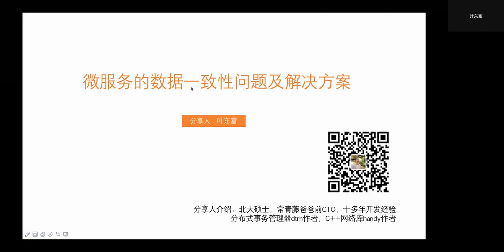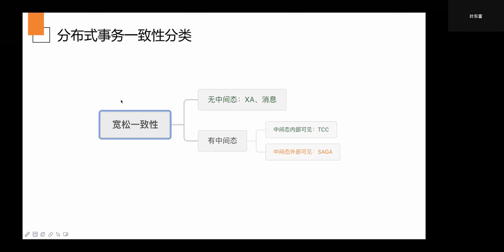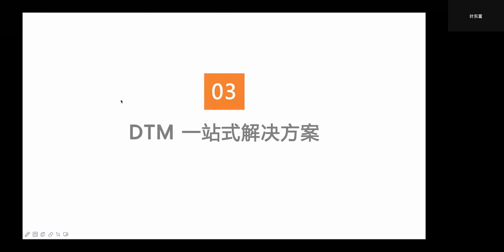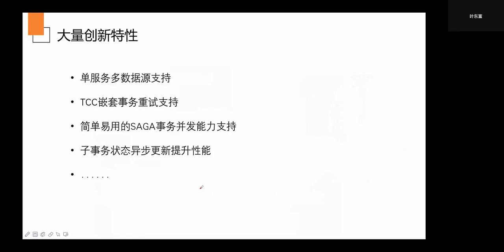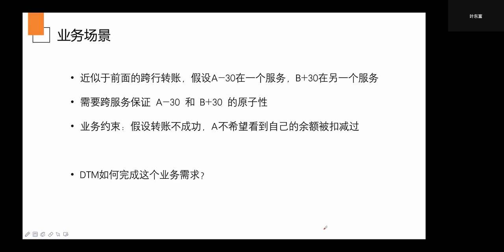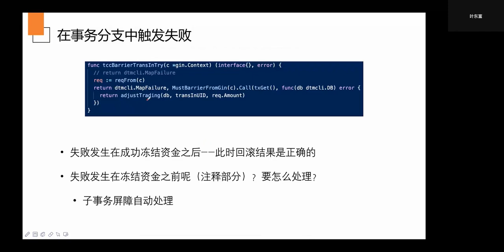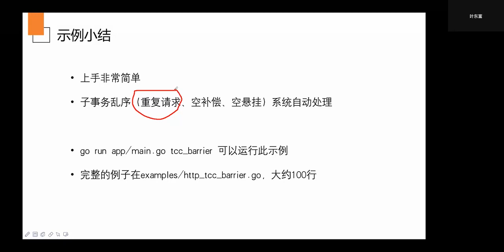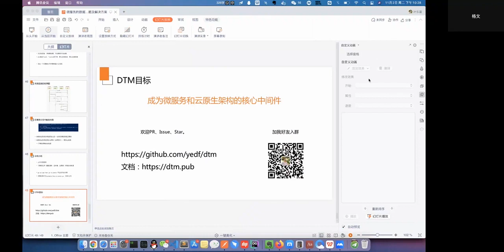#121 微服务的数据一致性问题及解决方案 DTM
Golang Learning |【Go 夜读】#121 微服务的数据一致性问题及解决方案 DTM

随着业务的快速发展、业务复杂度越来越高，几乎每个公司的系统都会从单体走向分布式，特别是转向微服务架构。那么原先由本地事务保证的数据一致性，就需要采用分布式事务来解决。

本次分享，将深入分析微服务架构遇见的数据一致性难题，并且给出解决方案的最佳实践

大纲
- 一致性问题的引出
- 分布式事务的现状与难题
- DTM 一站式解决方案
- 一个实际的例子